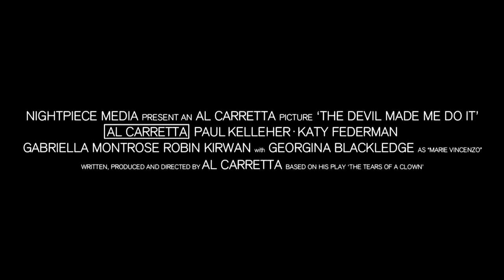The Devil Made Me Do It - Trailer (Dir: Al Carretta, 2012, 2m)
Written, produced and directed by Al Carretta.